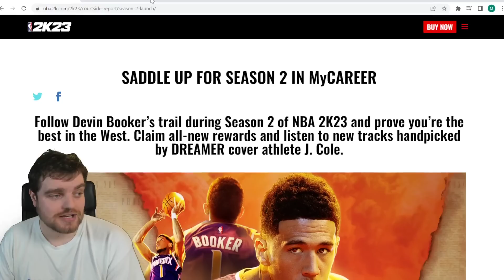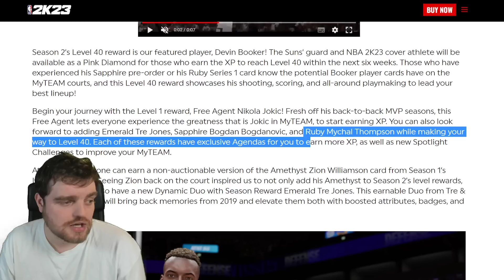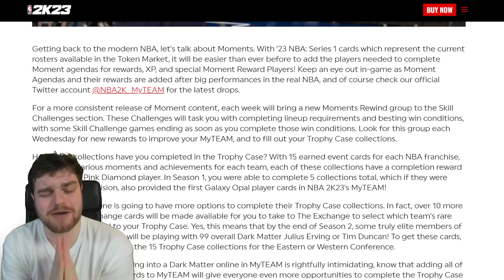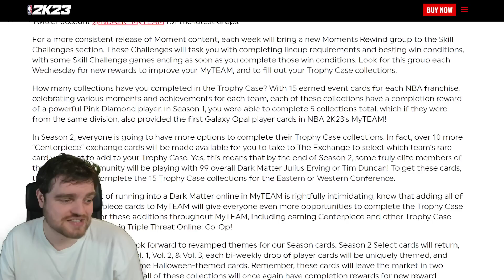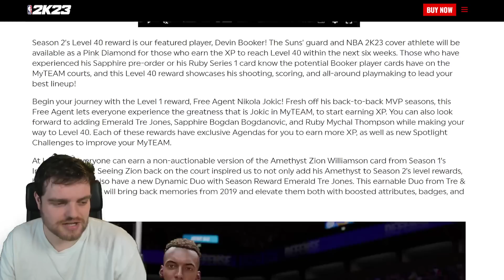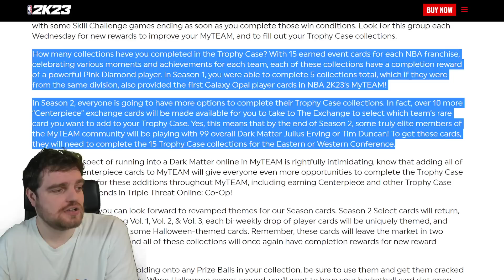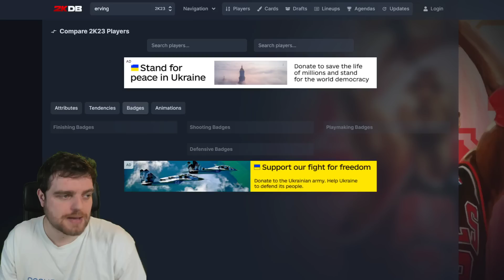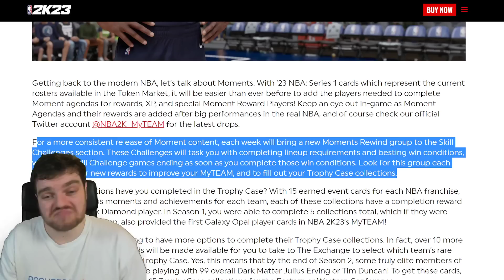DARK MATTERS COMING IN SEASON 2!! NEW LEVEL 40 & MOMENTS CHALLENGES!!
DARK MATTERS COMING IN SEASON 2!! NEW LEVEL 40 & MOMENTS CHALLENGES!!Predictions. in this video we talk about news for nba 2k23 myteam. in this news series we talk about the new cards coming, potential new cards, new game modes as well as about rumors in nba 2k23 myteam. we will cover all of the new packs in nba 2k23 myteam in this series.

in this video we talk about the new season in nba 2k32 myteam. we talk about the new season 2 and all of the cards that will be coming out in nba 2k23 myteam. pink diamond devin booker, level 40 devin booker, moments cards, moments of the week, nba 2k23 moments